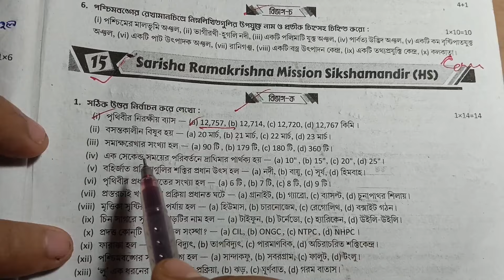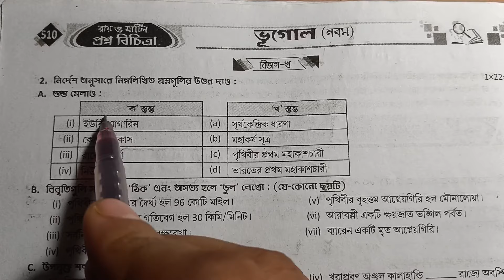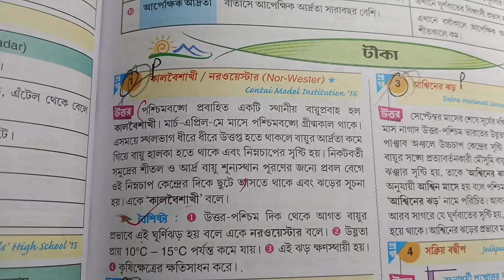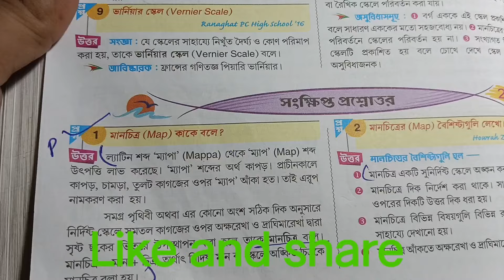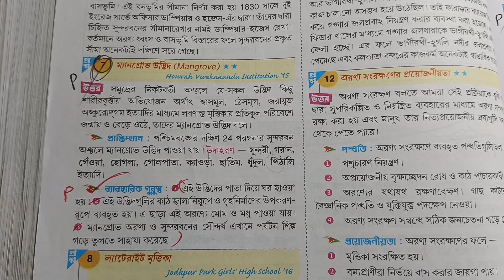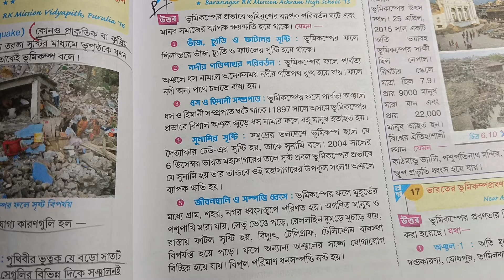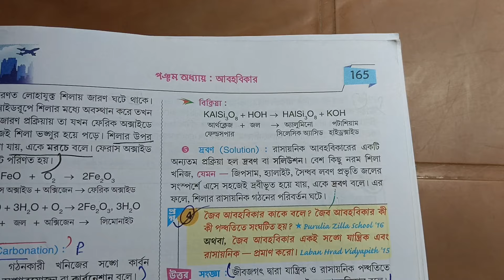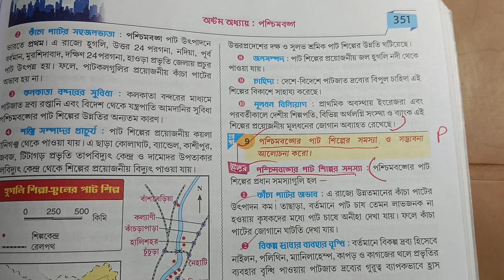RAY AND MARTIN PROSHNO BICHITRA CLASS 9 GEOGRAPHY 2024||MODEL 15|PAGE 509/ 3rd SUMMATIVE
রায় মার্টিন প্রশ্ন বিচিত্রা থেকে নবম শ্রেণির ভূগোল বিষয়ের সমাধান পেতে ভিডিওটা দেখো উপকৃত হবে।

in this video class 9 geography ray and Martin question bank model-15 and prashno bichitra 2024 and Ray and Martin question bank class 9 geography solution and রায় মার্টিন প্রশ্ন বিচিত্রা ও নবম শ্রেণীর রায় মার্টিন প্রশ্ন বিচিত্রা ভূগোল সমাধান

your queries-
class 9 proshno bichara 2024 geography 3rd  summative ,
class 9 proshno bichara 2024 geography 3rd summative school 15
class 9 geography proshno bichara,
class 9 geography proshno bichara 2024 3rd summative,
class 9 geography proshno bichara 2024 3rd summative page 509
class 9 geography proshno bichara 2024 3rd  summative school 15
ray and Martin question bank class 9 geography solution 2024
class 9 geography prashna bichitra 2024
class 9 geography
geography suggestion